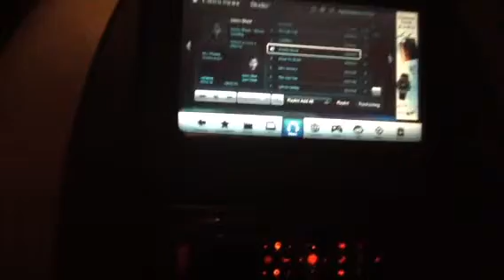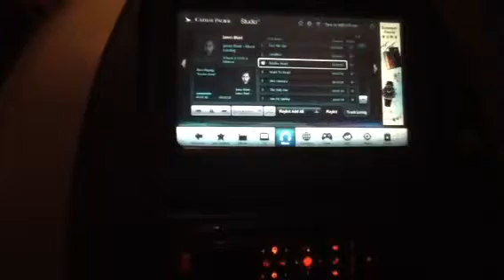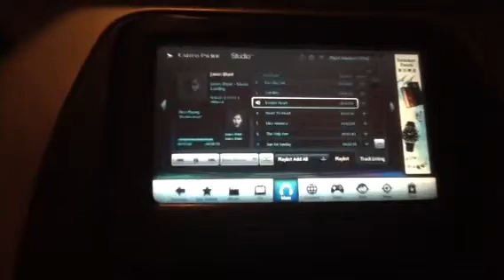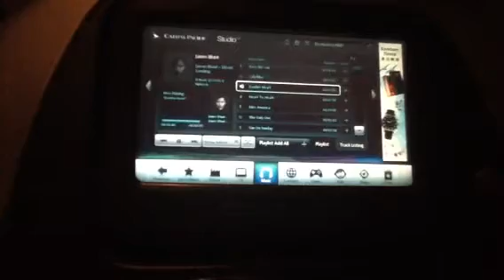Cathay Pacific CX542 HKG - HND (5/6)